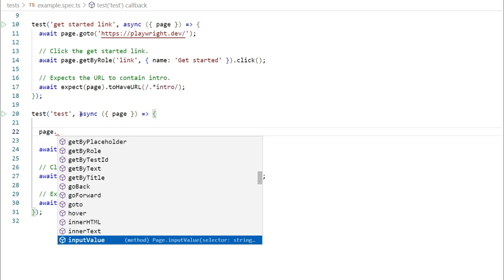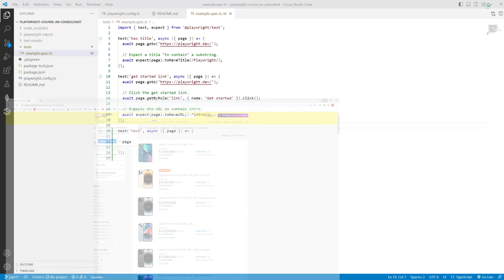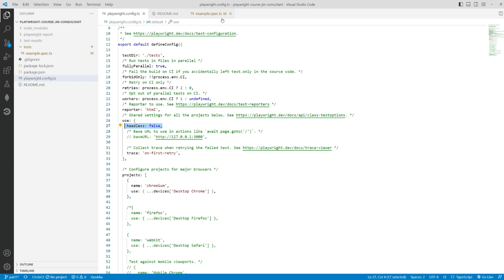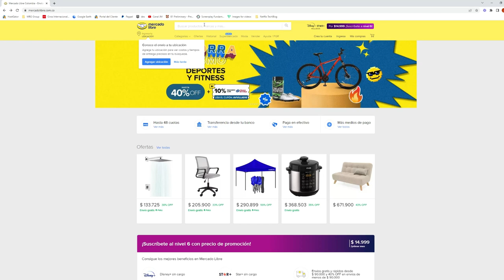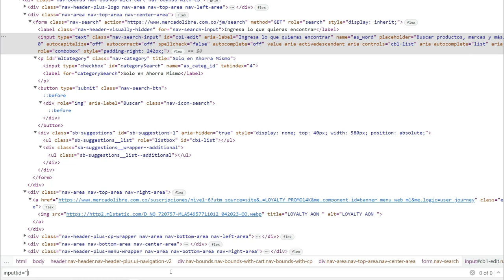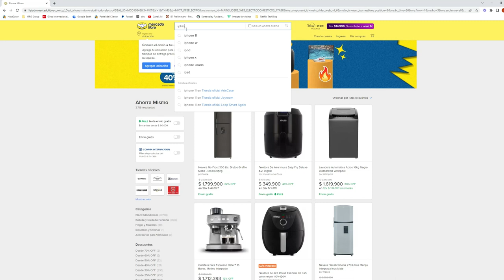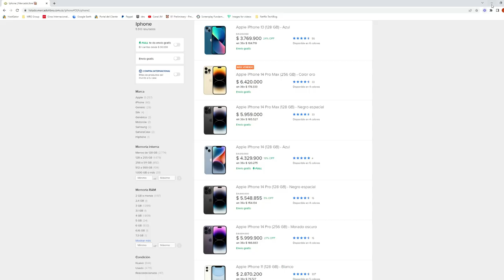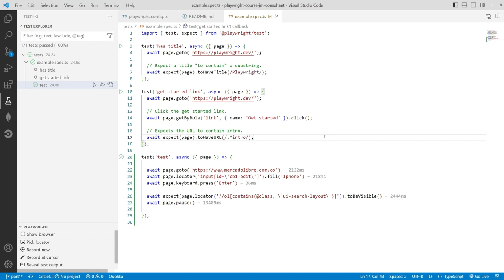Curso de Playwright en Español - Parte 3 - Primer script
En este video vamos a ver como crear un test usando playwright.